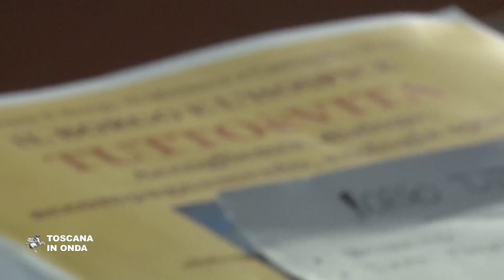A Mezzano nasce il Borgo Tutto è vita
Dal vecchio nucleo di case abbandonato negli anni Settanta nasce un villaggio sostenibile dove vivranno un gruppo famiglie e dove verrà realizzato un hospice speciale. La notizia